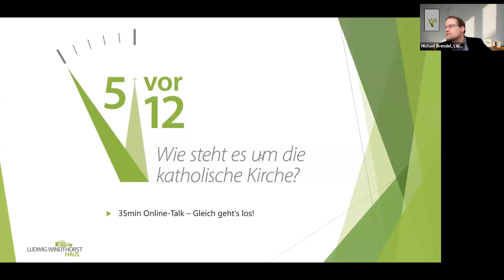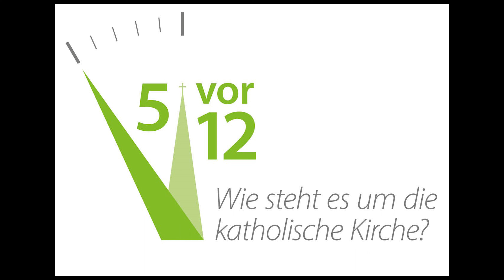5 vor 12: Fußball und Religion mit Dr. Hans-Ulrich Probst